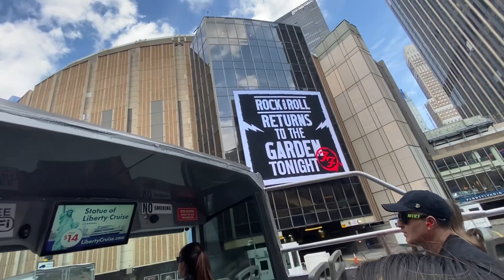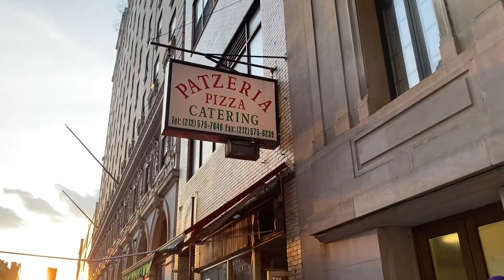Trip To NYC Day 2 | During Covid | (2021)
Hey Everyone i’m this video we check out New York on our second day in the big apple check out the Brooklyn Bridge and more.

Make sure to check out the first Episode of the NYC trip for more content.